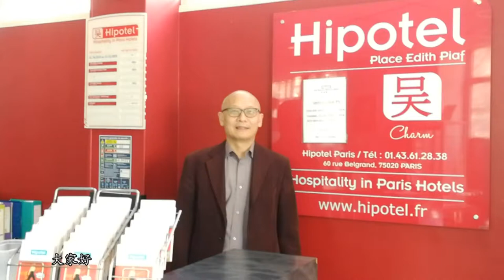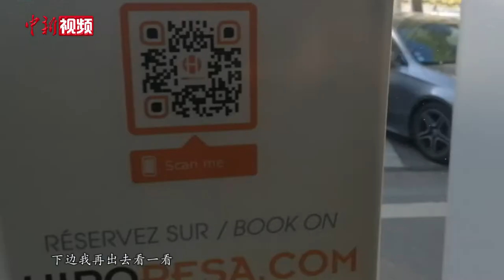法国华商讲述疫情下的华人旅店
当地时间4月13日，法国总统马克龙宣布，法国“封城”等管制措施将延长至5月11日。马克龙表示，法国当前的疫情远未结束。法国疫情形势持续严峻，法国华商也深受影响。法国希伯泰酒店集团CEO吴秦在巴黎从事酒店经营行业20多年，在巴黎市区经营了15家连锁酒店。连日来，因疫情原因，他在巴黎市区的连锁酒店关闭了近四成，约半数员工下岗待业。几家仍开门营业的酒店也都采取了防疫举措，在前台放置桌椅隔开旅客与接待人员距离，为旅客和员工提供免洗消毒液等。（视频拍摄：吴秦 视频制作：范思忆）